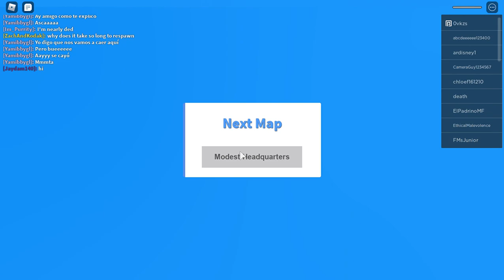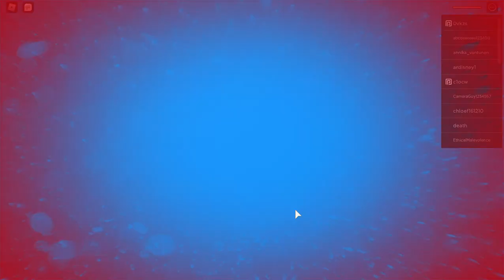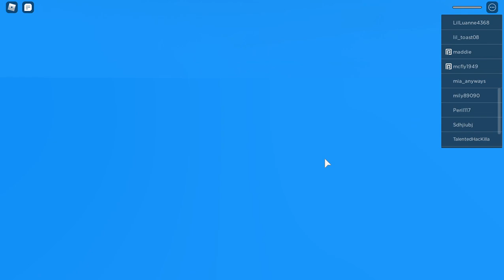Natural Disasters (With my little sister)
♡♡♡Side note: I usually have my Roblox volume down, because well it just annoys me, I usually listen to music while playing Roblox. so I apologize if this being completely silent triggers you.♡♡♡

✧･ﾟ: *✧･ﾟ:* ✧･ﾟ: *✧･ﾟ:* ✧･ﾟ: *✧･ﾟ:* ✧･ﾟ: *✧･ﾟ:* ✧･ﾟ: *✧･ﾟ:* ✧･ﾟ: *✧･ﾟ:*
❥: Quickly, run around in circles! Your life depends on it!  )✧･ﾟ: *✧･ﾟ:* ✧･ﾟ: *✧･ﾟ:* ✧･ﾟ: *✧･ﾟ:* ✧･ﾟ: *✧･ﾟ:* ✧･ﾟ: *✧･ﾟ:*: *✧･ﾟ:* ✧･ﾟ: *✧･ﾟ:*: *✧･ﾟ:* ✧･ﾟ: *✧･ﾟ:*: *✧ ❥My Opinion❥: Very fun! I might do more videos on this with my sister in the future playing Roblox with her )✧･ﾟ: *✧･ﾟ:* ✧･ﾟ: *✧･ﾟ:* ✧･ﾟ: *✧･ﾟ:* ✧･ﾟ: *✧･ﾟ:* ✧･ﾟ: *✧･*✧･ﾟ:* ✧･ﾟ: *✧･*✧･ﾟ:* ✧･ﾟ: *✧❥Link❥ note: I usually have my Roblox volume down, because well it just annoys me, I usually listen to music while playing Roblox. so I apologize if this being completely silent triggers you.♡♡♡

❥: Quickly, run around in circles! Your life depends on it!  )✧･ﾟ: *✧･ﾟ:* ✧･ﾟ: *✧･ﾟ:* ✧･ﾟ: *✧･ﾟ:* ✧･ﾟ: *✧･ﾟ:* ✧･ﾟ: *✧･ﾟ:*: *✧･ﾟ:* ✧･ﾟ: *✧･ﾟ:*: *✧･ﾟ:* ✧･ﾟ: *✧･ﾟ:*: *✧ ❥My Opinion❥: Very fun! I might do more videos on this with my sister in the future playing Roblox with her )✧･ﾟ: *✧･ﾟ:* ✧･ﾟ: *✧･ﾟ:* ✧･ﾟ: *✧･ﾟ:* ✧･ﾟ: *✧･ﾟ:* ✧･ﾟ: *✧･*✧･ﾟ:* ✧･ﾟ: *✧･*✧･ﾟ:* ✧･ﾟ: *✧･❥Link❥ ✧･ﾟ: *✧･ﾟ:* ✧･ﾟ: *✧･ﾟ:* ✧･ﾟ: *✧･ﾟ:* ✧･ﾟ: *✧･✧･ﾟ: *✧･ﾟ:* ✧･ﾟ: *✧･ﾟ:* ✧･ﾟ: *✧･ﾟ･ﾟ:* ✧･ﾟ: *✧･ﾟ:* ✧･ﾟ: *✧･ﾟ:* ✧･ﾟ: *✧･ﾟ:* ✧･ﾟ: *✧･ﾟ: *✧･ﾟ:* ✧･ﾟ: *✧･ﾟ: *✧･ﾟ:* ✧･ﾟ: *✧･ﾟ: *✧･ﾟ:* ✧･ﾟ: *✧･ﾟ: *✧･ﾟ:*✧･ﾟ: *✧･ﾟ:* ✧･ﾟ: *✧･ﾟ:* ✧･ﾟ: *✧･ﾟ:* ✧･ﾟ: *✧･✧･ﾟ: *✧･ﾟ:* ✧･ﾟ: *✧･ﾟ:* ✧･ﾟ: *✧･ﾟ･ﾟ:* ✧･ﾟ: *✧･ﾟ:* ✧･ﾟ: *✧･ﾟ:* ✧･ﾟ: *✧･ﾟ:* ✧･ﾟ: *✧･ﾟ: *✧･ﾟ:* ✧･ﾟ: *✧･ﾟ: *✧･ﾟ:* ✧･ﾟ: *✧･ﾟ: *✧･ﾟ:* ✧･ﾟ: *✧･ﾟ: *✧･ﾟ:*